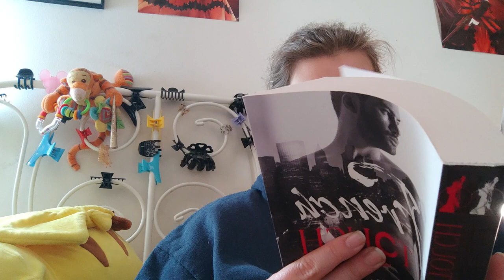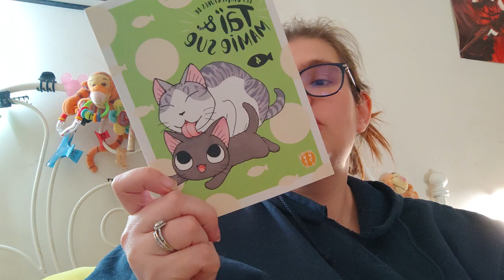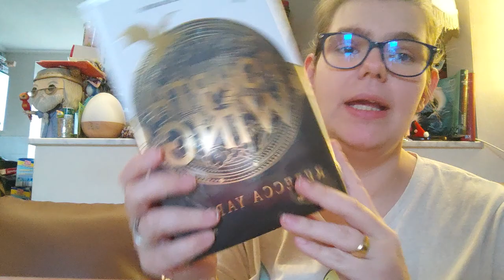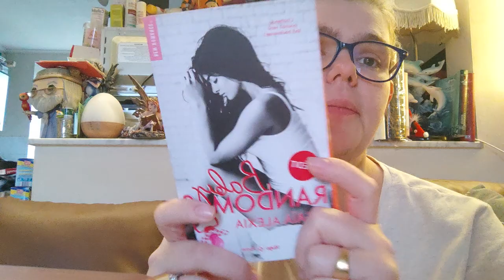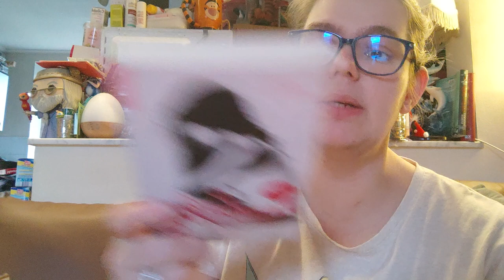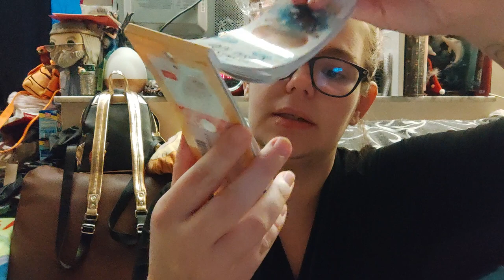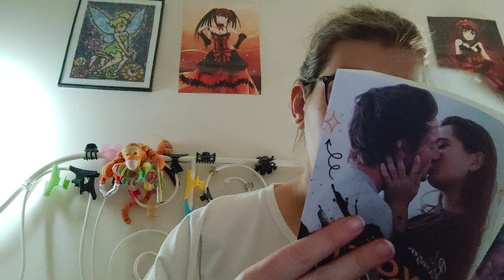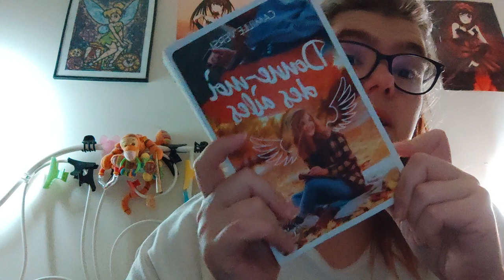Reading Vlog ; que je vous dit mon secret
Holà il est l'heure tant attendue. Reading Vlog ; que je vous dit mon secret
Mon compte:

bebeclochette10

Clochette Arizona

Livraddict :
bebe clochette

ma wishliste:

Vinted :
clochette6715